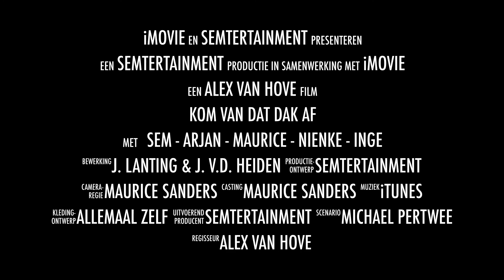Trailer "Kom van dat dak af" Semtertainment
Een klein voorproefje van de nieuwe productie van Semtertainment die vanaf 23 oktober 5 weken lang in 7 theaters draait in de Kempen en omstreken. Wil je ook komen kijken, surf dan naar voor kaarten!